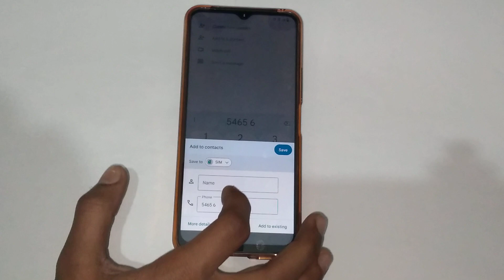How to save contact number in Google account, contact number Google account kaise save kare vivo t1x